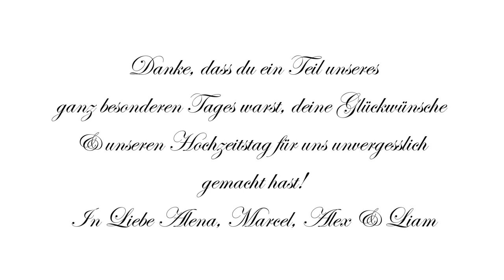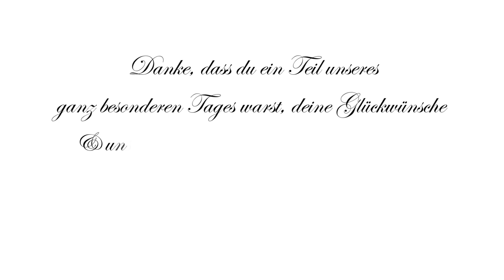💙 WIR sind EINS 💒 Unsere Hochzeit 💙 31.07.2020 I Alenas Momlife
Wir wollen uns von Herzen bei DIR mit diesem kleinen Video von unserer Hochzeit bedanken. Danke, für deine Glückwünsche. Danke, an alle die an diesem Tag uns überrascht haben. Danke, für die wundervolle Torte. Danke, für den schönen Saal und das Essen. Danke, für einen UNVERGESSLICHEN Tag und dass DU auch mit dabei warst!

Für UNS war unsere kleine, sehr einfache Hochzeit einfach perfekt und genau DAS was WIR wollten. ;)

Hallo, hi ich bin´s Alena. Danke, dass du dich auf meinen Kanal verirrt hast und ich hoffe so sehr, dass es dir hier bei mir gefällt.

Ihr habt Videowünsche oder könnt von einer Playlist nicht genug bekommen? Ab damit in die Kommentare.

► Meine ganz persönlichen Empfehlungen für dich:*
► Mein Saugroboter Bagotte
► Mein Diffusor (Nachfolgemodell)
► Meine Putztücher Baumwolle
► Meine Geschirrtücher
► Meine Glassprühflaschen
► Mein Staubwedel
► Mein Putzkorb
► Dirt Devil Saugroboter (hatte ich früher)
► Mein Wischmopp (nass) ist dieser